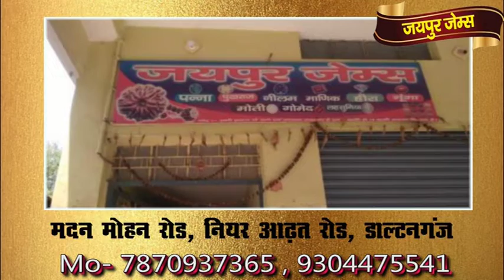Mediningar vishrampur palamu | माता के मंदिर में माथा टेक कर अपने क्षेत्र की मांगी खुशहाली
medininagar news , breaking news medininagar palamu , medininagar breaking news  , daltonganj news , daltonganj today news ,